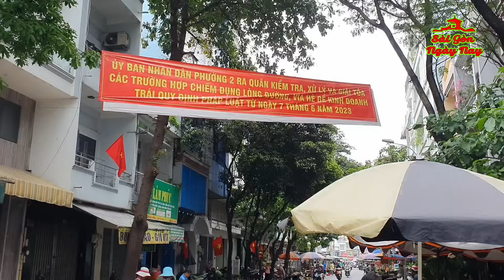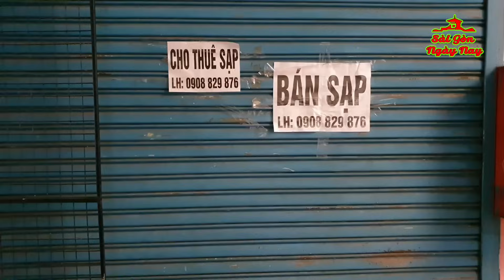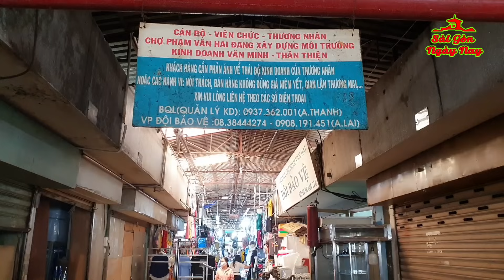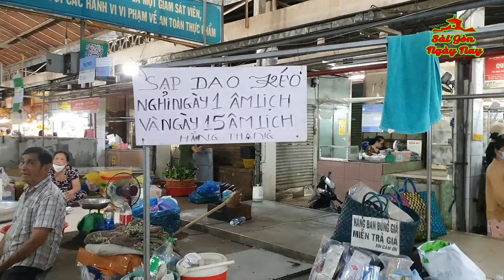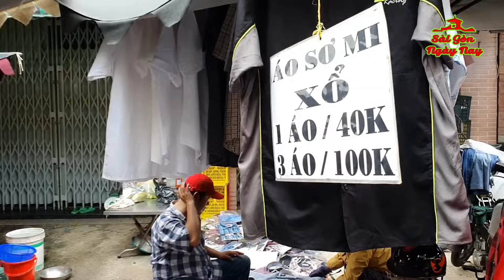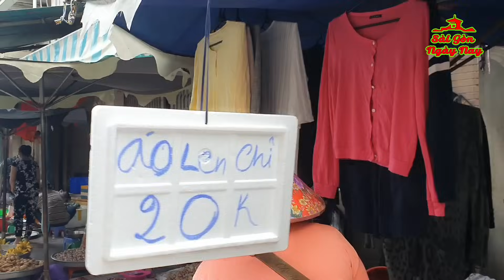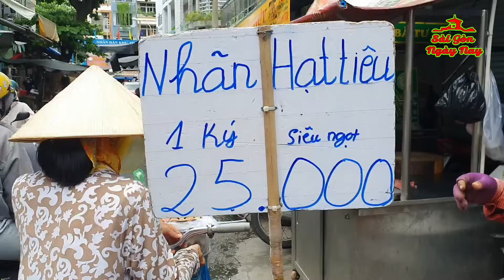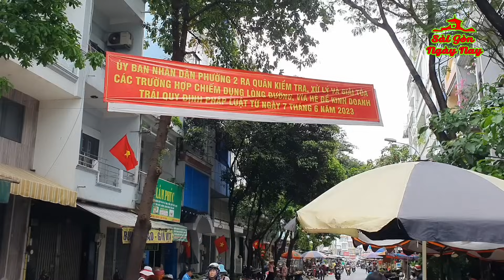CHỢ THOẠI NGỌC HẦU TRONG Ế NGOÀI ĐÔNG VÌ LÝ DO NÀY| CHỢ TRUYỀN THỐNG KHÔNG ĐỂ GIÁ KHÁCH NGẠI HỎI MUA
Sau năm 1954, Người miền Bắc di cư lập ra các xứ đạo Sao Mai, Nghĩa Hòa, Thái Hòa, Tân Chí Linh v.v... quanh ngã ba Ông Tạ và hình thành ngôi chợ lấy theo tên ngã ba cho dễ nhớ là chợ Ông Tạ. Khoảng 1980, nghĩa trang Thánh Minh Tương Tế bị giải tỏa, chợ được dời về đây và đổi tên theo tên đường mới là chợ Phạm Văn Hai bây giờ. Đường PHẠM VĂN HAI xưa gọi là đường THOẠI NGỌC HẦU.
Đi khắp chợ chỉ có 1 vài sạp để giá bán, còn lại không để giá bán! Điều này gây trở ngại cho KHÁCH HÀNG bởi không biết giá nào mà trả. Trong 1 diễn biến khác thì ở ngoài chợ đông người mua bởi từ mớ rau, con cá đều để giá RẤT TO! Phải chăng đây là LÝ DO mà chợ TRUYỀN THỐNG ngày càng VẮNG KHÁCH!
Ý kiến của bạn ra sao về điều này, hãy để lại ở phần BÌNH LUẬN